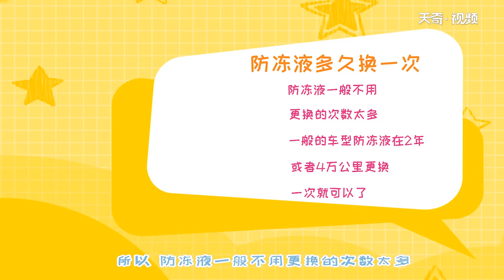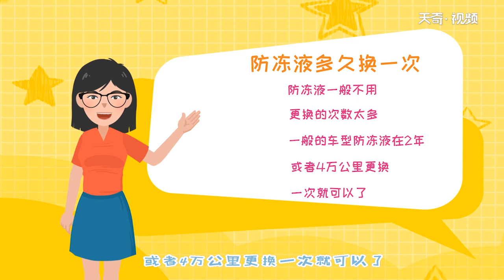防凍液多久換一次 防凍液什么時候換